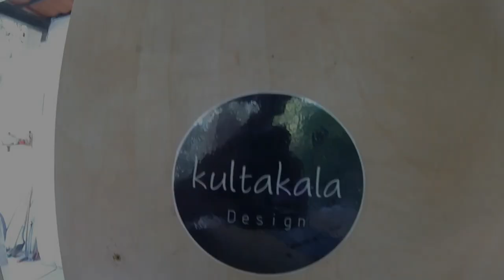How to build simple Router Sled and a Table | Woodworking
In this video I make a simple utility for working with Router and also the base on which the wood is placed to be Milling.

This accessory will help me align wooden surfaces more easily and accurately.

To create this tool, I used galvanized angle iron in dimensions 30x30x3 mm, and 2 hard wood cubes.

The width of the wooden cubes is a few millimeters more than the width of the Router.
To create the table, I used reclaimed materials: two 5x150 mm wooden beams and a wooden surface.

In the video you will see that I had the thought of creating an adjustable border for the sled, I do not show the whole process of creating the border because in fact it did not help – it mainly interfered with the work, caused the sled to get stuck.

About from the middle of the video to the end I also show the process of milling the wood in quick motion.

This is the first time I have used a router sled to straighten such a large wooden surface, the main conclusion from this work is that it is best to work in circles from the outside in and with the right direction of the router knife, if working in the opposite direction or in straight lines, the edges of the wood breaks and splits.

You can see the full work I've done on the wooden surface that I'm aligning and what it's used for.

Tools and materials I used in this project:
Drill press, router, Circular Saw, orbital sander, clamps, Goggles, Gloves, Sanding paper, Wood glue, Angle iron 30x30x3Thanks for watching!

See you at the next project Omer "KultaKala Design"